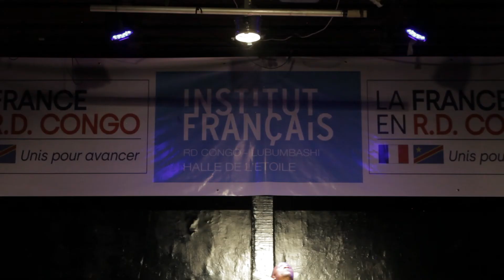Chronique d'un zangorien confiné short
Annonce spectacle de la compagnie Mulao à l'Institut français de Lubumbashi.